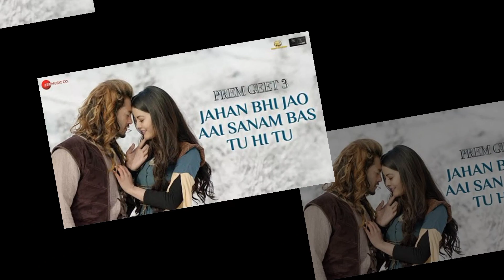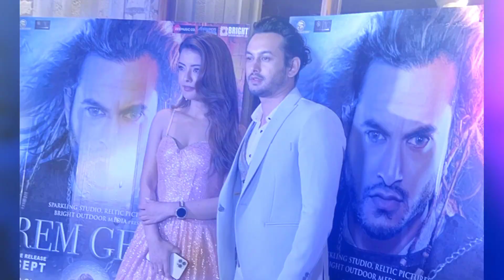Prem Geet 3 Advance Booking,Prem Geet 3 Box Office Collection,Prem Geet 3 Vs Chup,Prem Geet 3,Chup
Prem Geet 3 Advance Booking,Prem Geet 3 Box Office Collection,Prem Geet 3 Vs Chup,Prem Geet Chup